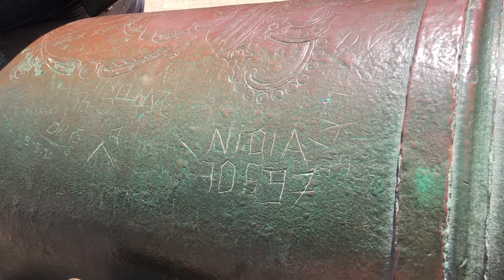VLOG 07: MOROCCO | We Saw Goats in a Tree???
Welcome back to another travel blog. Now that my first year of university is over, I can actually enjoy my summer. Going to Morocco was my first time travelling outside of Europe and it was well worth the wait. Join me as Jaymee, Kevin, Lawrence (uni friends) and I explore Morocco for a week and see what they have to offer.

Patoranking - Wilmer Feat. Bers
Nav - Tap (Clean) Feat. Meek Mill
WSTRN - Maggie & Stardawg
Skepta & WizKid - Energy (Stay Far Away)